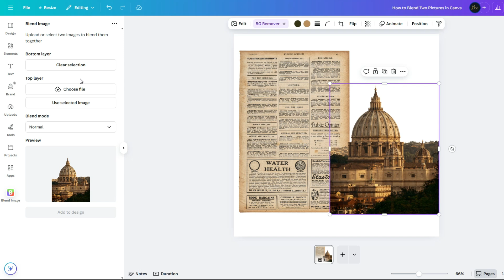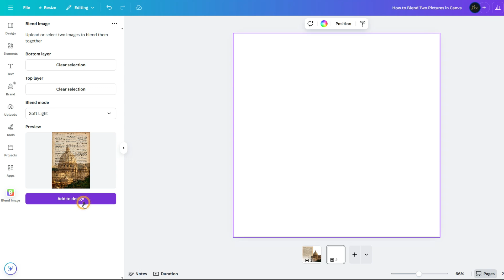How to Blend Two Pictures in Canva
Learn how to blend two images in Canva using the Blend Image tool. Quick, easy, and perfect for creating cool double exposure effects. Background remover, blend modes, layering—covered in minutes.